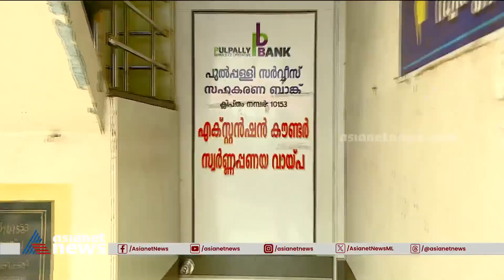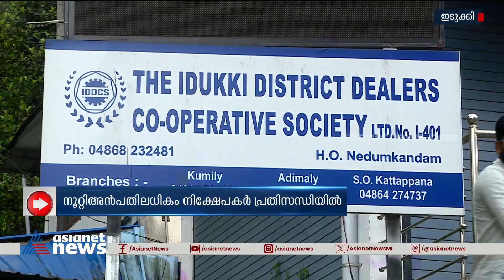'കയറിയിറങ്ങിയിട്ടും പൈസ തന്നില്ല'; കോൺ​ഗ്രസ് ഭരിക്കുന്ന ബാങ്ക് സൊസൈറ്റിക്കെതിരെ നിക്ഷേപകർ | Congress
'ദിവസവും കയറിയിറങ്ങിയിട്ടും പൈസ തന്നില്ല'; നെടുങ്കണ്ടം ഇടുക്കി ജില്ലാ ഡീലേഴ്സ് കോ-ഓപ്പറേറ്റീവ് ബാങ്ക് സൊസൈറ്റിക്കെതിരെ നിക്ഷേപകർ